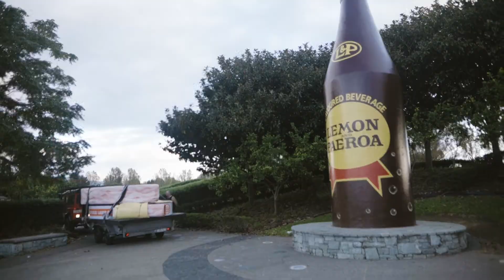NATIONAL LAMB DAY 2018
2 minute highlight reel from the National Lamb Day 'Lamb & 3 Veg Tiki Tour'